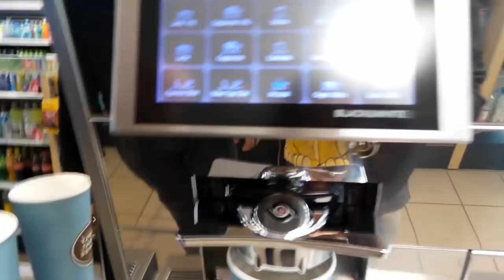Warszawa Pytanie na Śniadanie 2